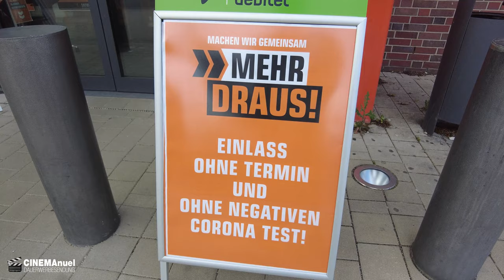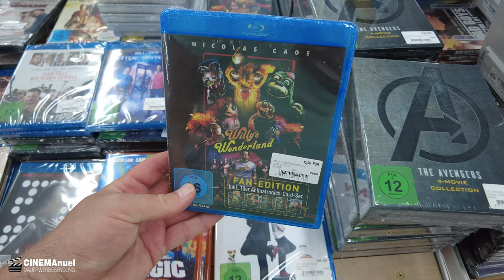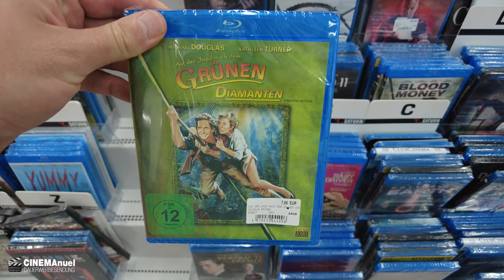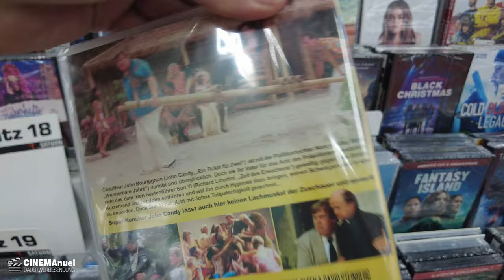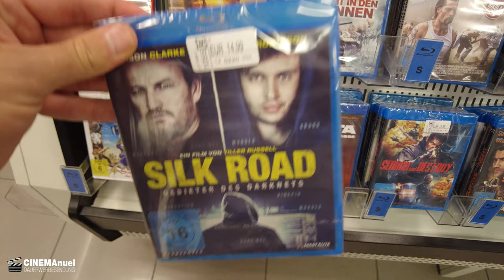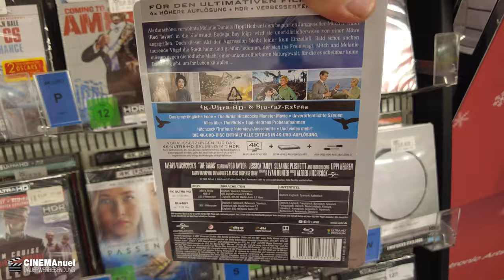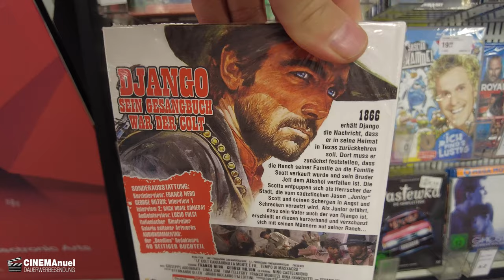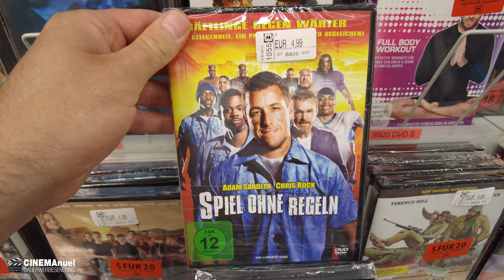100% pure BLU-RAY SHOPPINGTOUR Juni 2021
Virtuelle Blu-Ray Shoppingtour im Saturn & Müller.

⬇️Blu-Ray Neuheiten der aktuellen Kalenderwoche⬇️

⭐️Shakugan no Shana - Staffel 1 - Vol.2 - [Blu-ray] - Steeledition
Iron Mask - 4K Ultra HD Blu-ray + Blu-ray 3D + Blu-ray / Mediabook
Memoir of a Murderer - Director's Cut - 2-Disc Limited Edition (Mediabook)
⭐️MONSTERMANN VERBREITET SCHRECKEN
⭐️In Search Of The Last Action Heroes
⭐️The Movies – Die Geschichte Hollywoods
⭐️Brücke nach Terabithia
⭐️How Heavy Are The Dumbbells You Lift? - Vol.1
⭐️Die Hochzeit meines Bruders
⭐️Die Frauen von Stepford (2004)
⭐️Beckman - Im Namen der Rache
⭐️Unsichtbare Bedrohung - In the Quarry
⭐️Great White
⭐️Flipper - Die komplette 3. Staffel
⭐️Spare Parts - Die Waffen sind wir
⭐️Shaolin - Der Todesschrei des Panthers / Im Auftrag der Todeskralle

▬ VIDEO EQUIPMENT ▬▬▬▬▬▬▬▬▬▬▬▬

⭐️Objektiv: Canon EF-M 22mm F2
⭐️Kamera 2: Sony Vlog-Kamera ZV-1
⭐️Kamera 3:DJI Pocket 2
⭐️Drohne: DJI Mavic Mini
⭐️Mikrofon: Rode smartLav+
⭐️Zoom H2N Handy Recorder
⭐️K&F Concept 170cm Kamerastativ

Vielen DANK!

▬ Social Media ▬▬▬▬▬▬▬▬▬▬▬▬▬▬▬